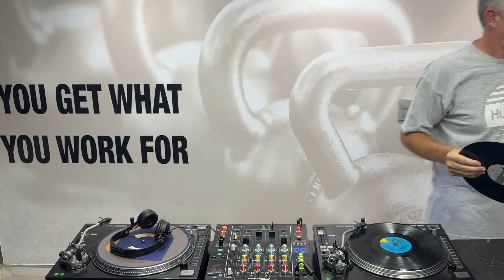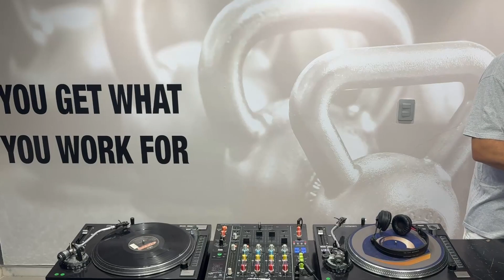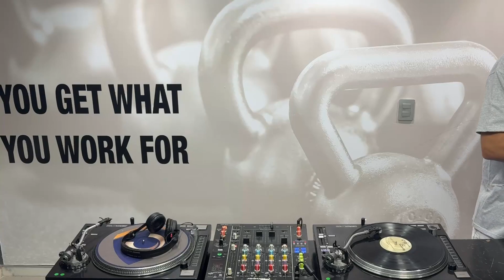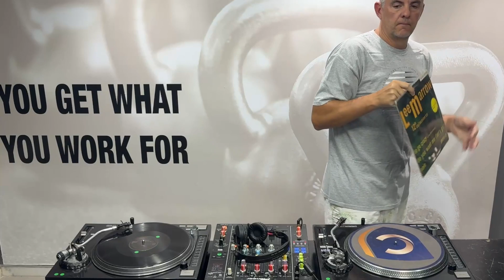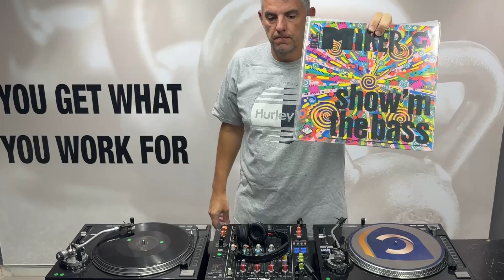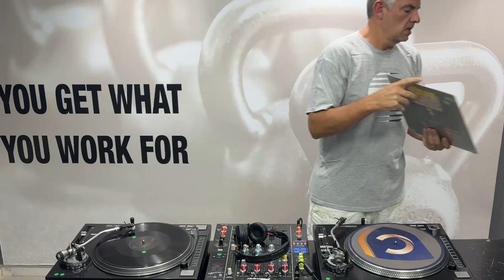As 7 Melhores Músicas Da Conexão DJ By Daniel Ko - Edição 1180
✔ Mixado pelo DJ Daniel Ko em 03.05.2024.
♫ Volume 1180.

Lives com interatividade dos inscritos, muita animação e DJs convidados de todo o Brasil.

Centenas de playlists. Faça aquela maratona são mais de 1000 vídeos postados!

✔ Participe do Grupo Eu amo as músicas dos anos 70 80 90 e 2000 ♪